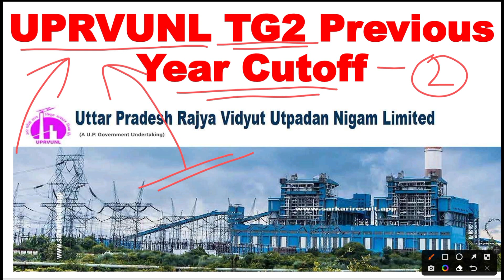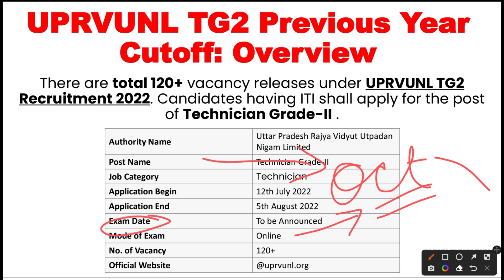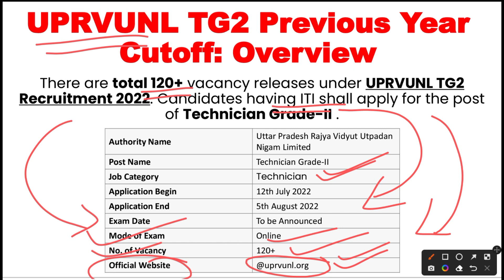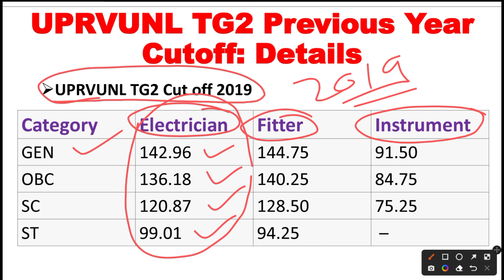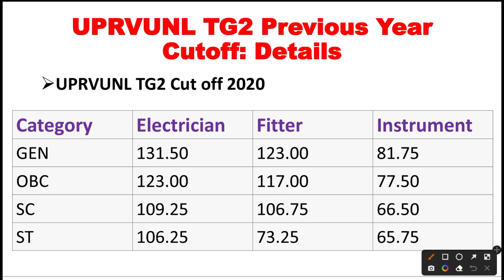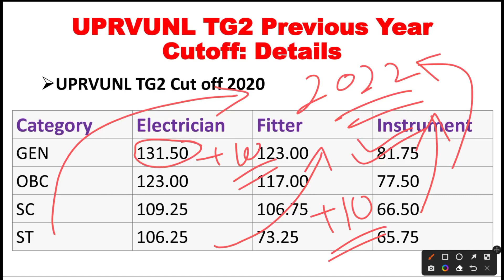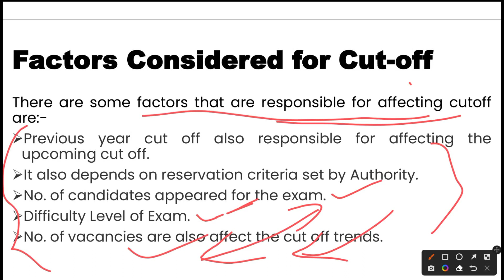UPRVUNL TG2 Previous Year Cutoff | UPRVUNL TG2 Cut Off Marks 2019 & 2020